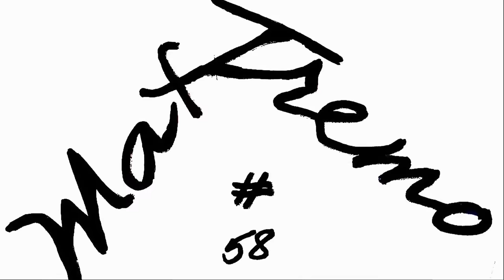YAMAHA R1: FROM ORIGINAL TO MOTOGp REPLICA ROAD TEST